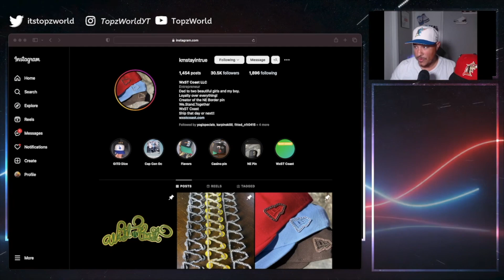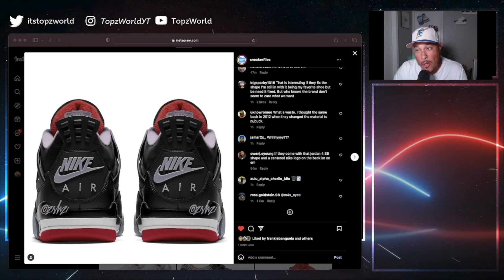BIG NEWS! The Air Jordan 4 ‘Bred Reimagined’ Dropping 2024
save money at checkout

$TopzWorldKicksLLC

Send Yo Boy Topz